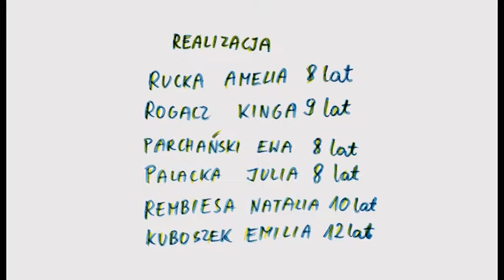"Podróż" Pracownia Filmu Animowanego w Miejskim Centrum Kultury "Integrator" w Skoczowi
film animowany zrealizowany przez dzieci ze Skoczowa